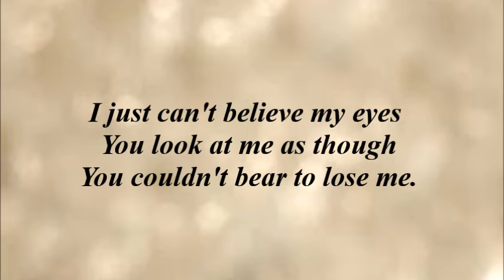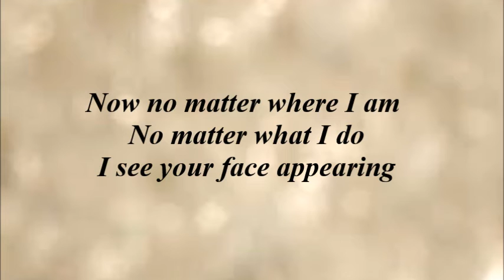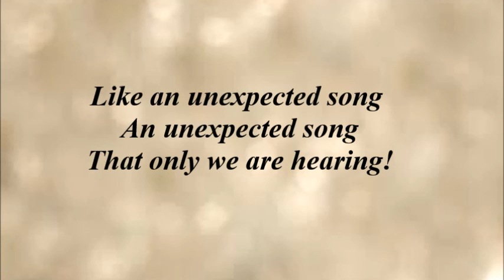Vivian Hsiung - Unexpected Song